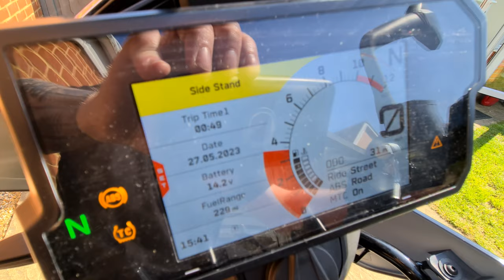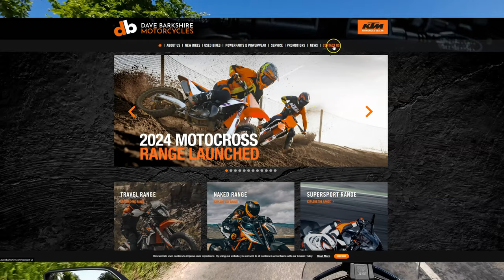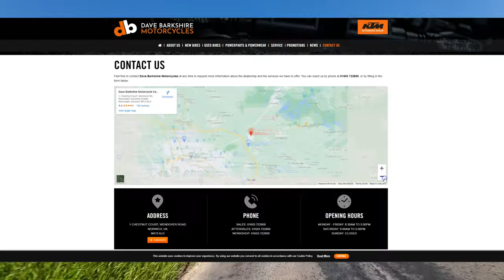New Bike Day | 2023 KTM 390 Adventure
Hello and welcome to the episode! We are Nick & Jo, a married couple who love to share our life adventures with you. In this episode I show you my new, new Motorcycle (this ones staying, I promise...)

We would love for you to join us on this video! Keep Safe.

Nick's Motorcycle:
2023 KTM 390 ADVENTURE

Jodie's Motorcycle:
2022 BMW GS 310 Rallye

Location, Suffolk East Coast, UK